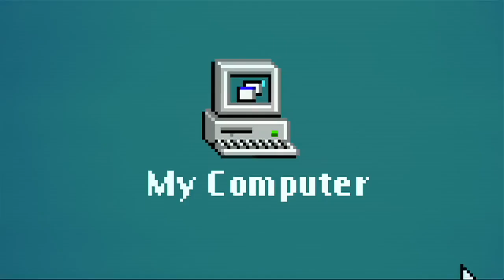Peter's Computer Desktop Cleanup big play films